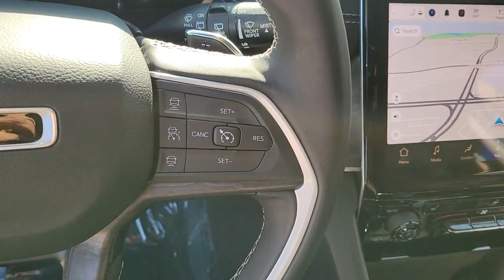2022 Jeep Grand Cherokee Chicago, Evanston, Highland Park, Deerfield, Northbrook IL J37326A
Baltic Gray Metallic Clearcoat Used 2022 Jeep Grand Cherokee Limited available in Glenview, IL at Fields Chrysler Jeep Dodge Ram Glenview. Servicing the Chicago, Evanston, Highland Park, Deerfield, Northbrook, IL area.

CARFAX One-Owner. Clean CARFAX. 2022 Jeep Grand Cherokee Limited Gray 3.6L V6 24V VVT 8-Speed Automatic 4WD FCA US Certified Pre-Owned Details: * Warranty Deductible: $100 * Limited Warranty: 3 Month/3,, 4WD.Recent Arrival! 19/26 City/Highway MPGFCA US LLC Certified Pre-Owned Details:* 125 Point Inspection* Limited Warranty: 3 Month/3,000 Mile (whichever comes first) after new car warranty expires or from certified purchase date* Vehicle History* Warranty Deductible: $100* Powertrain Limited Warranty: 84 Month/100,000 Mile (whichever comes first) from original in-service date* Roadside Assistance* Includes First Day Rental, Car Rental Allowance, and Trip Interruption Benefits. SiriusXM 3 month trial subscription* Transferable Warranty
ENGINE: 3.6L V6 24V VVT UPG I W/ESS  (STD),TRAILER TOW PREP GROUP (B)  -inc: Rear Load Levelling Suspension  Full-Size Spare Tire  Heavy-Duty Engine Cooling  18 Full-Size Steel Spare Wheel  Automatic Headlamp Levelling System  Trailer Hitch Zoom  220 Amp Alternator,WHEELS: 18 X 8 FULLY PAINTED ALUMINUM  (STD),GLOBAL BLACK  CAPRI LEATHER SEATS,RADIO: UCONNECT 5 NAV W/10.1 DISPLAY  -inc: 9 speaker premium alpine audio system  10.1 Touchscreen Display  9 Amplified Speakers w/Subwoofer  HD Radio  GPS Navigation  506 Watt Amplifier  All Radio Equipped Vehicles  Connected Travel & Traffic Services,TIRES: 265/60R18 BSW A/S LRR  (STD),BALTIC GRAY METALLIC CLEARCOAT,QUICK ORDER PACKAGE 22E  -inc: Engine: 3.6L V6 24V VVT UPG I w/ESS  Transmission: 8-Speed Automatic 850RE,TRANSMISSION: 8-SPEED AUTOMATIC 850RE  (STD),Four Wheel Drive,Power Steering,ABS,4-Wheel Disc Brakes,Brake Assist,Brake Actuated Limited Slip Differential,Aluminum Wheels,Temporary Spare Tire,Heated Mirrors,Power Mirror(s),Integrated Turn Signal Mirrors,Rear Defrost,Privacy Glass,Intermittent Wipers,Variable Speed Intermittent Wipers,Rear Spoiler,Remote Trunk Release,Power Liftgate,Power Door Locks,Daytime Running Lights,Automatic Headlights,LED Headlights,Fog Lamps,Automatic Highbeams,AM/FM Stereo,Satellite Radio,Bluetooth Connection,Requires Subscription,Premium Sound System,MP3 Player,Steering Wheel Audio Controls,Auxiliary Audio Input,Premium Sound System,Satellite Radio,Requires Subscription,Satellite Radio,Requires Subscription,Power Driver Seat,Power Passenger Seat,Mirror Memory,Driver Adjustable Lumbar,Seat Memory,Power Driver Seat,Driver Adjustable Lumbar,Power Passenger Seat,Passenger Adjustable Lumbar,Pass-Through Rear Seat,Heated Rear Seat(s),Rear Bench Seat,Adjustable Steering Wheel,Trip Computer,Power Windows,Leather Steering Wheel,Heated Steering Wheel,Keyless Entry,Power Door Locks,Keyless Start,Keyless Entry,Power Door Locks,Universal Garage Door Opener,Cruise Control,Adaptive Cruise Control,Climate Control,Multi-Zone A/C,A/C,Woodgrain Interior Trim,Leather Seats,Bucket Seats,Driver Vanity Mirror,Passenger Vanity Mirror,Driver Illuminated Vanity Mirror,Passenger Illuminated Visor Mirror,Floor Mats,Mirror Memory,Seat Memory,Remote Engine Start,Keyless Start,WiFi Hotspot,Bluetooth Connection,Smart Device Integration,Smart Device Integration,Power Windows,Power Door Locks,Trip Computer,Heated Front Seat(s),Security System,Immobilizer,Traction Control,Stability Control,Traction Control,Front Side Air Bag,Telematics,Requires Subscription,Rear Parking Aid,Blind Spot Monitor,Lane Departure Warning,Lane Keeping Assist,Lane Departure Warning,Front Collision Mitigation,Rear Collision Mitigation,Tire Pressure Monitor,Driver Air Bag,Passenger Air Bag,Front Head Air Bag,Rear Head Air Bag,Passenger Air Bag Sensor,Knee Air Bag,Child Safety Locks,Back-Up Camera